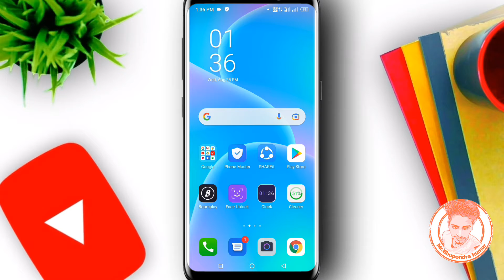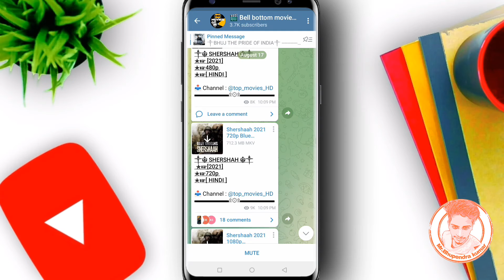How to download bhuj the pride of india full movie || download bhuj movie in hd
Hi Friend welcome to my YouTube Chanel Mr.Bhupendra kumar.

Hello doston is video main Maine bataya hai Ki aap bhuj and Sersha jaisi movie Jo hal hi main release Hui hain unko kaise download karke dekhen bo bhi achhi quality main.